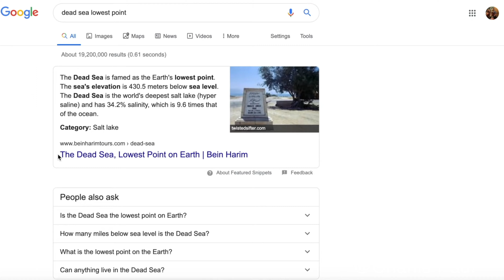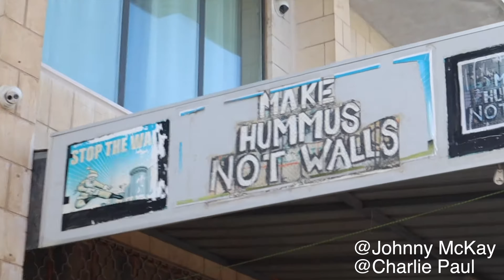we went to israel/palestine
dead sea, israel, johnny mckay, tik tok, palestine, johnnyflys, comedy, youtube, youtube creators, yes theory, travel, vlog, jerusalem, bethlehem, damon and jo, travel vlog, middle east, israel palestine conflict, west bank

This youtube channel is specially for the world travellers and travel video lovers.

Vlogging gears- G pro Hero9   📸📸📸📸📸
                              I phone 12 pro Max 📸📸📸📸📸
                              Iphone X 📸📸📸📸📸
                              Apple Mac Book Pro-M1 Chip💻💻💻💻💻💻
                              Road- Wireless Go Mic🎤🎤🎤🎤🎤🎤🎤🎤🎤
 Editing Applications- Final Cut Pro (FCP)🎬🎬🎬🎬🎬🎬🎬🎬🎬🎬
                                       I movies 🎬🎬🎬🎬🎬🎬🎬🎬🎬🎬
PLease Text to My Instagram Id to contact